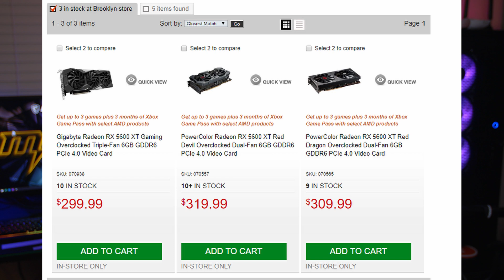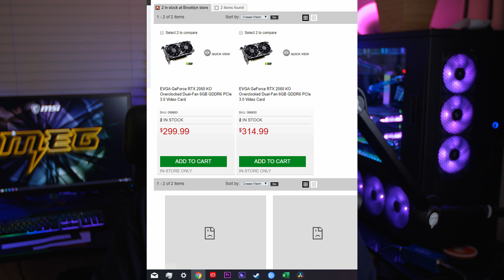AMD 5600 XT or Nvidia EVGA 2060 KO? What's the best $300 range GPU?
Newly released, we have a lot of competition with AMD vs Nvidia in this graphics card $300 segment!